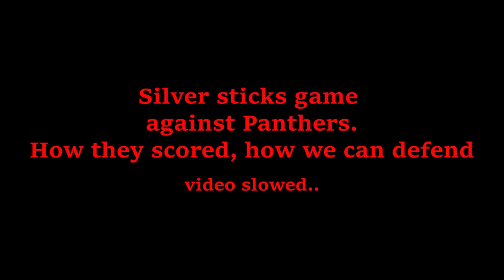How to defend F1, F2, F3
The clip is from our Silver Sticks game against the Panthers. The Panthers successfully execute F1, F2, F3. In this video we discuss options to defend against it.